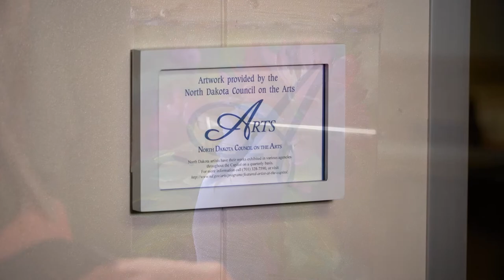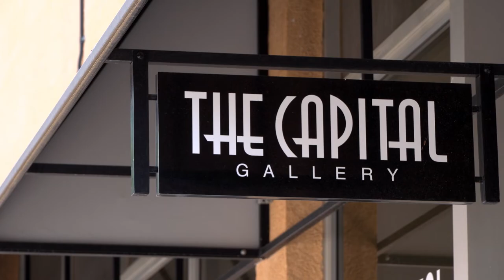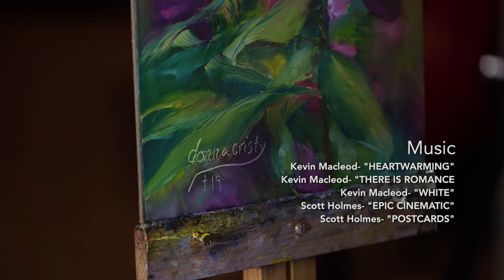Prairie Pulse 1703: David Borlaug, Donna Cristy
John Harris interviews David Borlaug, the President of the Capital Gallery in Bismarck and the brand new Capital Gallery West in Medora. He talks about the work that went into starting a second gallery and how it's first summer went in Medora. Also, a story on Bismarck impressionist painter Donna Cristy.

Production funding is provided by the North Dakota Council On The Arts and by the members of Prairie Public.